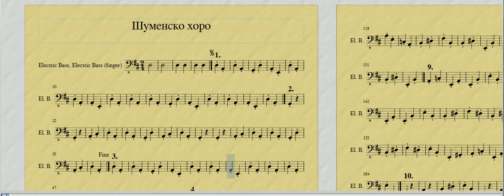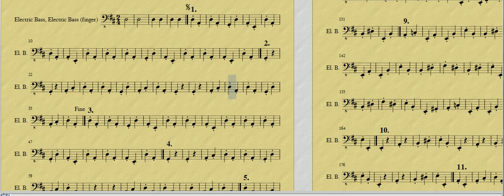бас - Шуменско хоро - умерено темпо